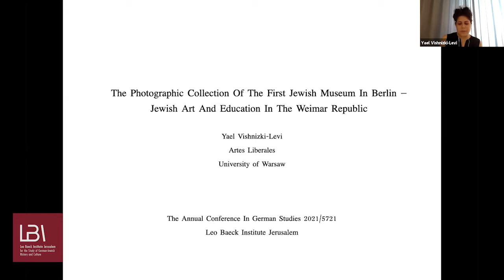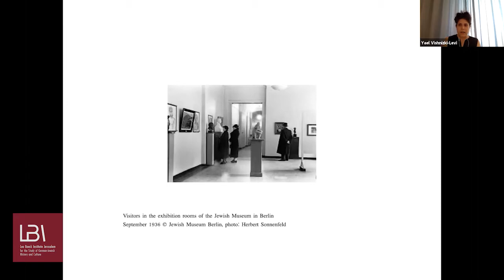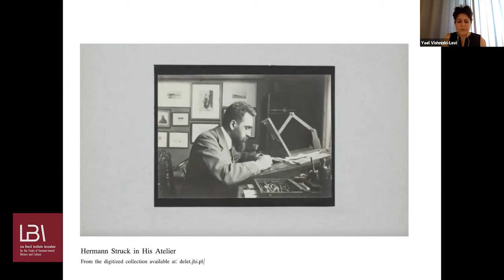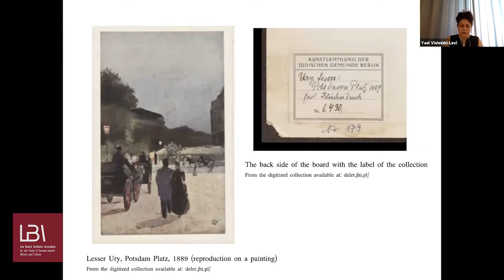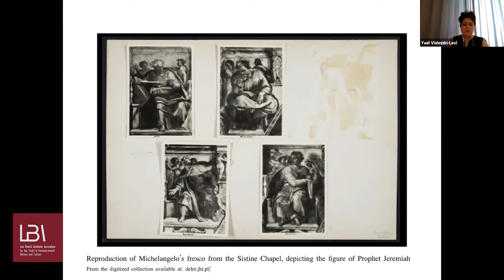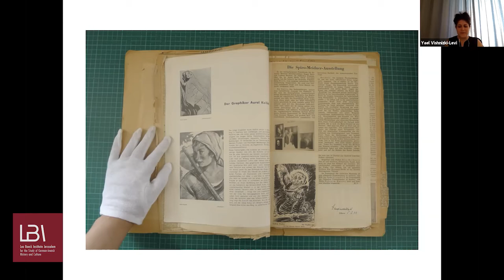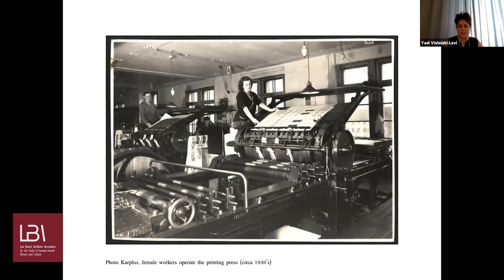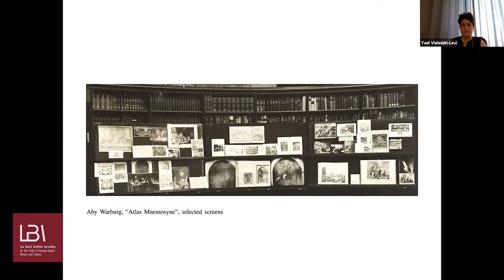The Photographic Collection Of The First Jewish Museum In Berlin - Jewish Art And Education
The first Jewish museum in Berlin – active between 1933 and 1938 – had a large photographic
collection which consisted of reproductions of artworks, artifacts, architectural monuments, and
documentation of different cultural events and important figures. The common denominator between
the elements in the collection was their Jewish context. All the documented artworks were either by
Jewish artists, depicting biblical scenes or documenting cultural and political events of German and
other European Jewish communities between the late 17 th century and the beginning of the 20 th
century. The museum’s first director and chief curator, art historian Karl Schwartz, shaped the
collection and built its content in a very innovative and modern way.
Gaining an additional educational faculty in the 1930s when modern and avant-garde art, including
Jewish art were under attack by the Nazi regime – the collection functioned as a traveling exhibition
across prewar Germany, which served both as a counteract for the Nazi propaganda as well as a tool
for shaping and maintaining Jewish cultural heritage and identity.